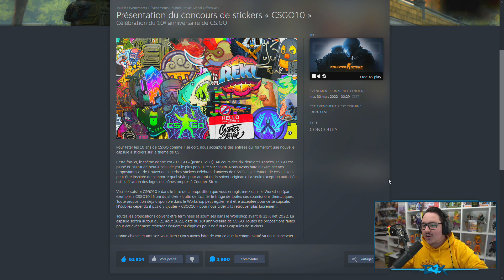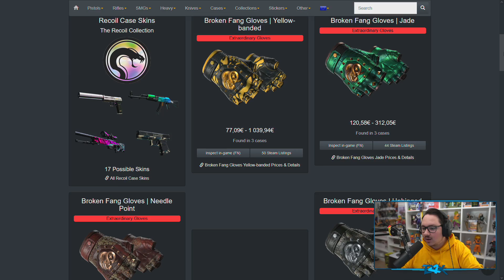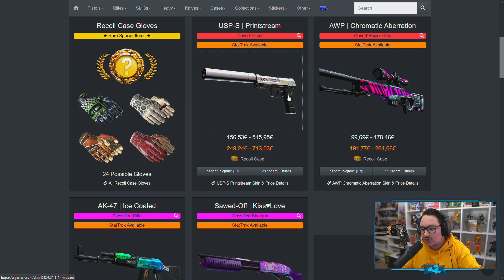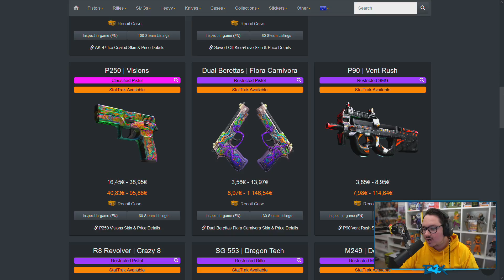AUCUN CHANGEMENT pour les 10 ANS de CS:GO ?!